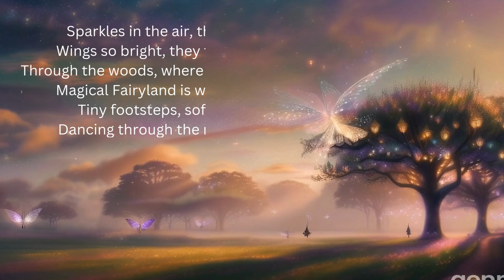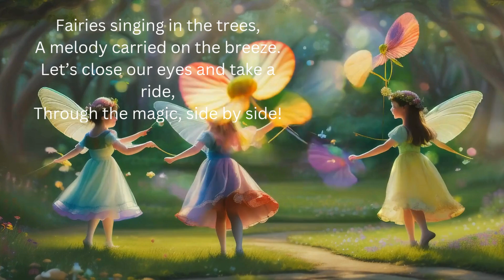Let's visit the Magical Fairyland -Kids Song🎵🎵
🧚‍♀️ Let’s Visit the Magical Fairyland | Fun Kids Song | Fairy Adventure for Children!

Step into a world of wonder with “Let’s Visit the Magical Fairyland”! 🌟 Join the fairies on an enchanting adventure filled with glittering skies, rainbow streams, and magical forests! Kids will love singing along to this whimsical tune, dancing with fairies, and exploring a land where dreams come true.

From sparkling pixie dust to flying through the moonlit sky, this fun and catchy song is perfect for young imaginations. Whether you're dancing with fairies or watching flowers bloom in the enchanted forest, Magical Fairyland is a place of endless fun and magic! 🎶✨